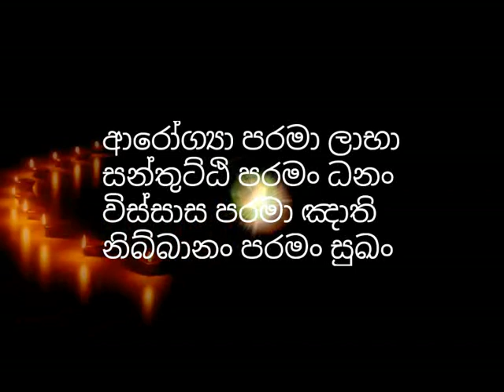දෙමාපියන්ට කලගුණ සලකා සසර ණය ගෙවාගන්නා ක්‍රමය ගැන විසිතුරු දේශනාවක්-mawarale badhdhiya thero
පුජ්ය මාවරලේ භද්ධිය හිමි